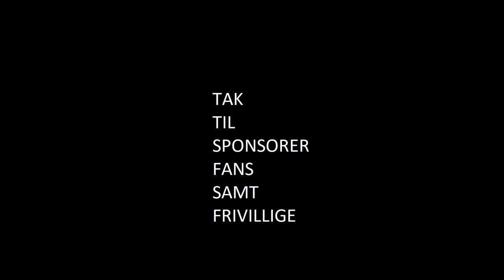Taarnby FF- B1908 (2-4) 28.juli 2018 Tr. kamp 1 halvleg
0-1  i ´12 min Martin Kyster på straffe